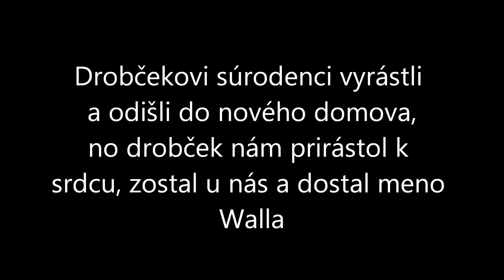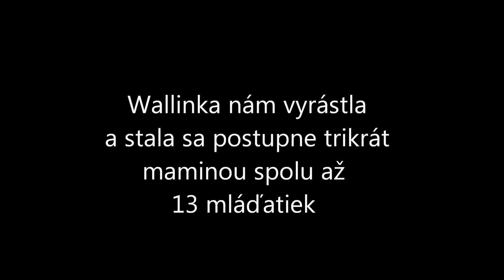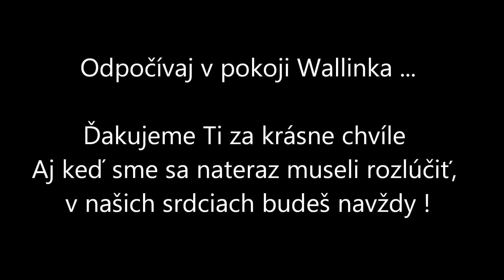Wallinka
Príbeh statočného zajka